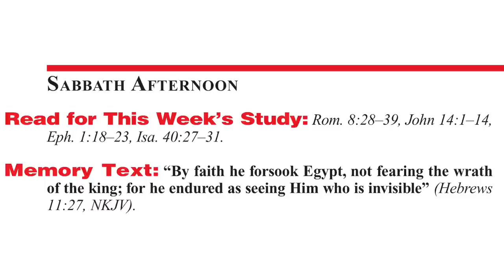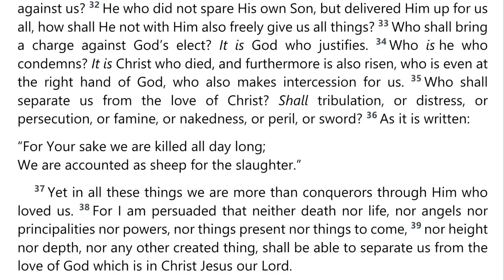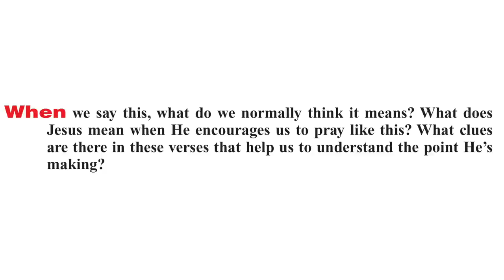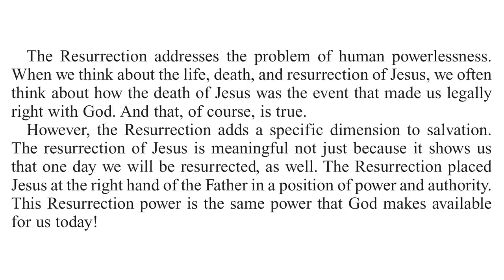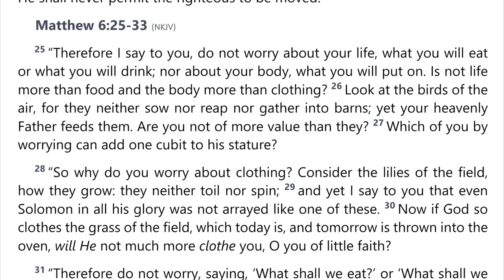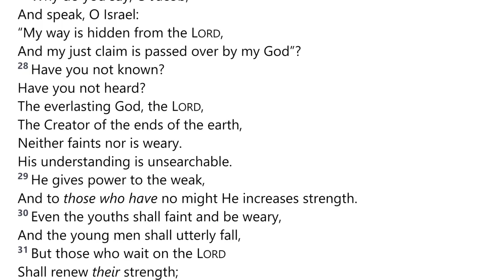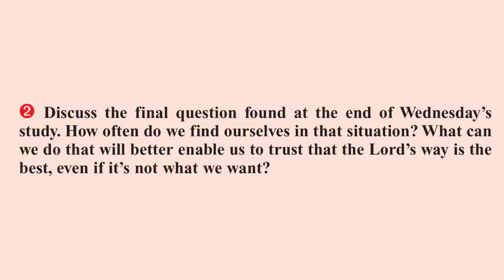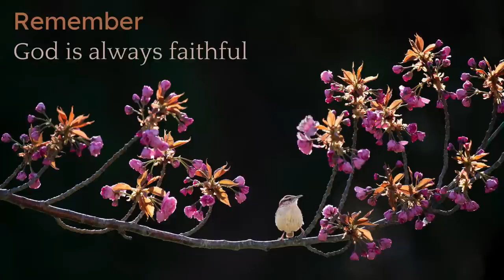2022 Q3 Lesson 08 – Seeing the Invisible – Audio by Percy Harrold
00:00 | Opening Prayer
02:52 | Sabbath Afternoon, Aug 13
05:00 | Sunday, Aug 14
10:01 | Monday, Aug 15
16:35 | Tuesday, Aug 16
20:14 | Wednesday, Aug 17
25:18 | Thursday, Aug 18
29:26 | Friday, Aug 19
32:42 | Inside Story
35:55 | Presenter Notes

📖  Read for This Week’s Study:
Romans 8.28–39, John 14.1–14, Ephesians 1.18–23, Isaiah 40.27–31